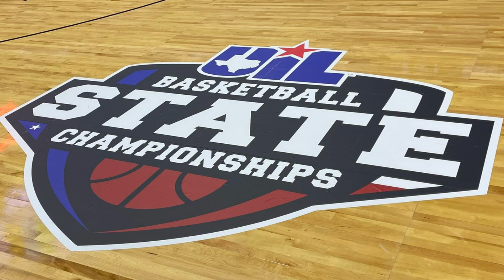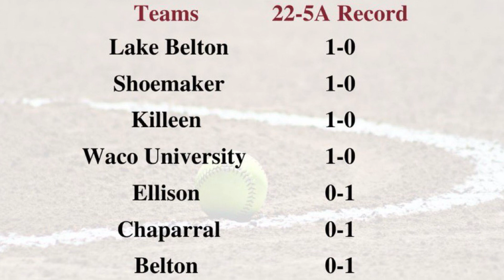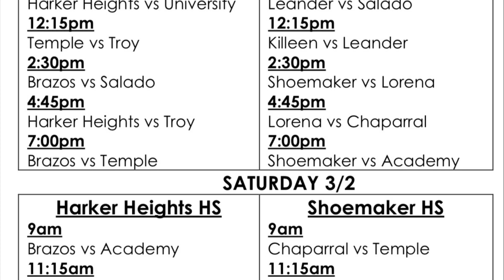The i14 Sports Report #176